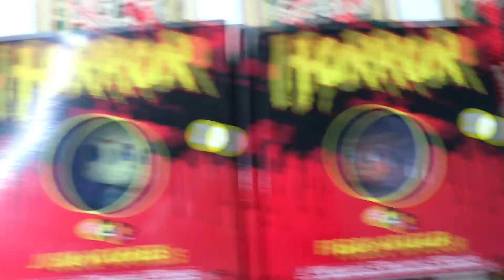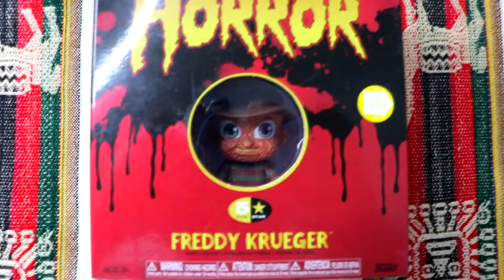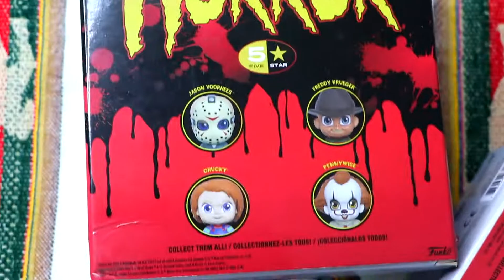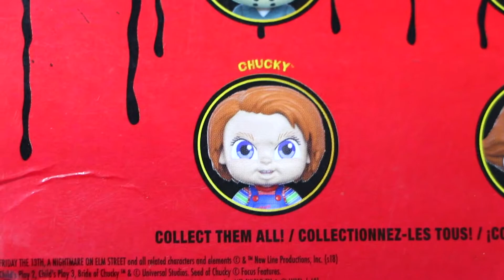UNBOXING FIVE STAR // PRIMERA VEZ EN MIS MANOS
DEJEN SU LIKE EN EL VIDEO 👍
QUE SE VIENE MÁS MATERIAL♥♥♥😁

IMPRESIONADO, la verdad que como con los Pop's, también me declaro FAN de los FiveStar.
Les dejo éste Unboxing de éstas tremendas figuras.
Recomendado para coleccionar si quieren comprarlos.
Y lo mejor, mis personajes favoritos del cine clásico del terror.
VIVA EL CINE, VIVA EL TERROR!!!